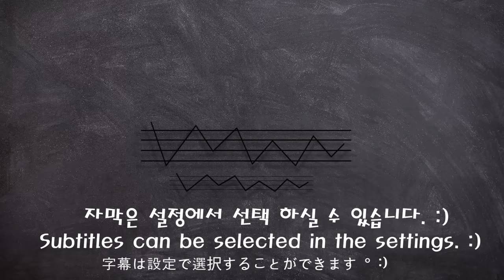[Mukbang]✨말캉말캉! 싱싱한 홍어애 먹방!😋입 안에서 사르륵 녹아내리는 맛!😍(Hongeo-hoe) Skate Liver Real sound ASMR | 쎄미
오늘은 말캉망칼~ 입 안에서 사르륵 녹아내리는 싱싱한 홍어애 입니다.😋💕
✨홍어애는 초신선!✨👍😋
싱싱할 때만 생으로 먹을수 있기 때문에~
수산시장에서 바로 갓 잡은~
당일 손질된 싱싱한 그 자체로 준비했습니다.
그외엔 홍어태 탕으로 끓여서 드시는 것을 권장드립니다.😄
싱싱한 홍어애는 기름장에 찍어먹을 때~
고소한 별미맛을 제대로 느끼실 수 있고,🤤💕
오늘은 초고추장이랑도 함께 먹었는데~
이 맛의 조화가 맛있더라구요.😋🌸👍
✨싱싱한 홍어애 오늘도 잘 먹었습니다.😄